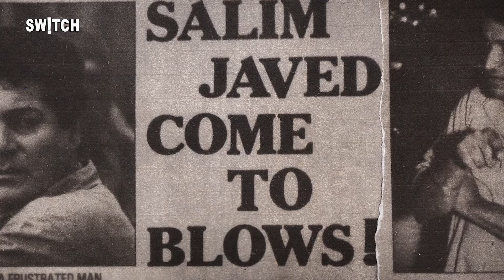Angry young men trailer review: क्या था अलग होने का कारण? Unpacking the Legacy of Salim-Javed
Angry young men trailer review: क्या था अलग होने का कारण? Salim-Javed

डॉक्यूमेंट्री सीरीज 'एंग्री यंग मेन' (Angry Young Men) का ट्रेलर  रिलीज हो गया है. इस 2 मिनट 43 सेकेंड के ट्रेलर में सलीम और जावेद की सालों पुरानी दोस्ती के किस्से कहानी दिखाए गए हैं. इन दोनों ने बॉलीवुड में एक साथ मिलकर बतौर राइटर सिनेमाजगत को करीबन 24 फिल्में दी हैं. जिसमें से 22 फिल्में ब्लॉकबस्टर रहीं. खास बात है कि इन फिल्मों में से आधे से ज्यादा फिल्में अमिताभ बच्चन के साथ हैं. दूसरे शब्दों में कहा जाए जो अमिताभ बच्चन का करियर संवारने में इन्हीं का हाथ है.

ज्यादा जानकारी के लिए देखिए ये वीडियो Ramit और Prashant के साथ सिर्फ Zee Switch पर

Angry Young Men Trailer Review: Unpacking the Legacy of Salim-Javed

The wait is finally over! The trailer of the highly anticipated documentary series "Angry Young Men" is out, and it's a nostalgic treat for all Bollywoodfans. The three-part docu-series takes us on a journey through the lives of the legendary writer-duo Salim Khan and Javed Akhtar, popularly known as Salim-Javed.

The trailer promises to deliver an intimate look at the personal and professional lives of the duo, who revolutionized the Hindi film industry with their iconic scripts. With a star-studded cast, including Salman Khan, Farhan Akhtar, Jaya Bachchan, Aamir Khan, and Zoya Akhtar, among others, this documentary series is a must-watch for anyone who has grown up watching Bollywood films.

The trailer begins with Salman Khan announcing that he's "nervous" for the first time about facing the camera for a series that delves deeply into his father's life. We then see glimpses of Salim-Javed's journey, from their early days to their rise to fame, and their eventual split. The documentary series promises to answer the big question on everyone's mind - why did Salim-Javed end their partnership?

Throughout the trailer, we hear testimonials from industry legends like Aamir Khan, Hrithik Roshan, and Shatrughan Sinha, who speak highly of Salim-Javed's work. Javed's daughter, Zoya Akhtar, shares that the duo worked on 24 films together, out of which 22 were blockbusters. "It hasn't happened before, and I don't think it will happen again," she says.

The trailer also gives us a glimpse into the personal lives of Salim-Javed, with Javed's wife, Shabana Azmi, sharing that while people took notice of their films, some questioned, "What do they think about themselves?" Jaya Bachchan calls them "brats," and Javed's former wife, Honey Irani, agrees that they were "not humble."

Karan Johar shares that Salim-Javed's pen had the kind of power that allowed them to command more money than the lead actor of the film. They were also the first scriptwriters to demand their names on their film's posters.

Angry Young Men trailer review, Salim-Javed, Bollywood documentary series, Prime Video, Salman Khan, Farhan Akhtar, Jaya Bachchan, Aamir Khan, Zoya Akhtar, Hindi film industry, Bollywood legends, iconic scripts, Bollywood news, Bollywood updates

Primary Keywords:
Angry Young Men
Salim-Javed
Bollywood documentary series

Secondary Keywords:
Prime Video
Bollywood legends
Iconic scripts
Hindi film industry
Bollywood news
Bollywood updates
Trailer review
Bollywood trailer
Documentary series
Bollywood fans

Longtail Keywords:
Angry Young Men trailer review Prime Video
Salim-Javed documentary series release date
Bollywood legends Salim-Javed interview
Iconic scripts of Salim-Javed in Bollywood
Hindi film industry's most successful writers
Bollywood news and updates on Angry Young Men
Angry Young Men documentary series cast
Salim-Javed's contribution to Bollywood
Best Bollywood documentary series on Prime Video
Angry Young Men trailer reaction and review
Salim-Javed's most famous Bollywood films
Bollywood documentary series on legendary writers
Angry Young Men documentary series trailer breakdown
Salim-Javed's impact on Hindi film industry
Bollywood fans reaction to Angry Young Men trailer